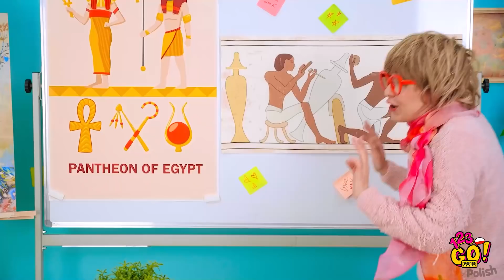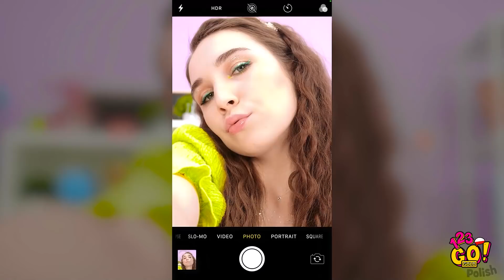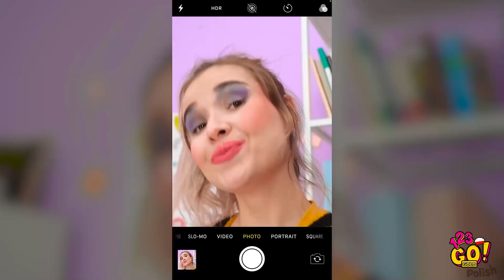BOGACI VS SPŁUKANI || Śmieszne sytuacje i sztuczki od 123 GO! GOLD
Macie to, czego chcieliście!
Oto niekończąca się walka między bogatymi i biednymi uczniami.
Pokażemy wam jeszcze więcej różnic, które dzielą spłukanych i nadzianych!